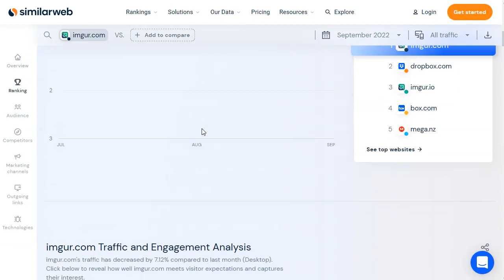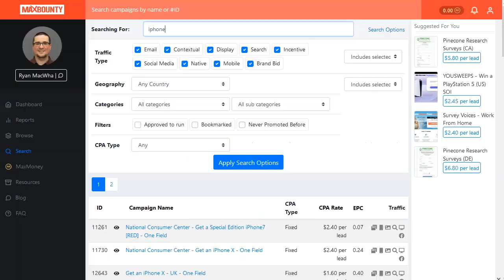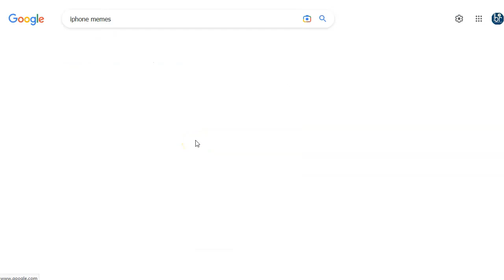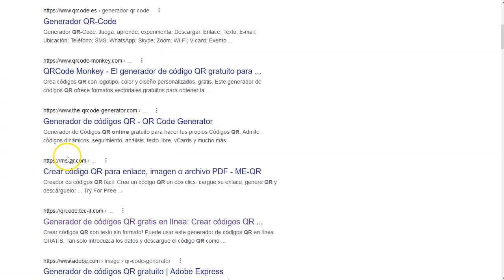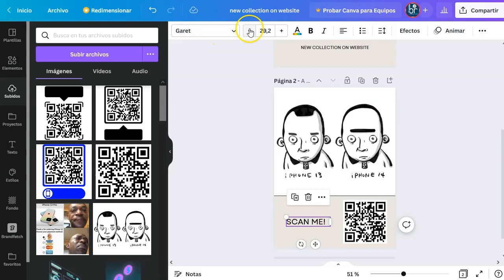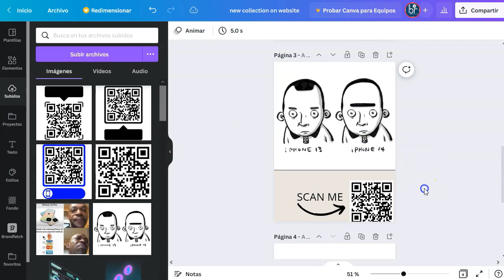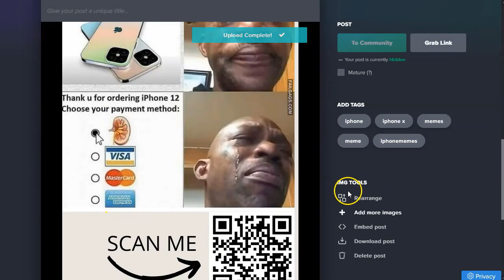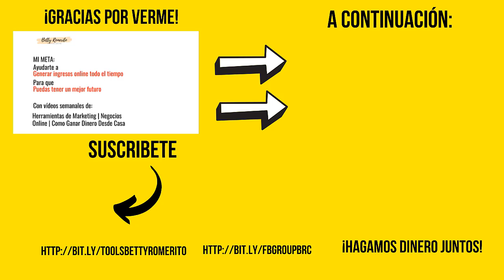50 diarios con imágenes [¡y diversión! 😄]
¡Hey marketers!

Este es un super poderoso video con una estrategia que está funcionando bastante bien.
Además es muy divertida porque vamos a buscar imágenes que nos hagan reír.
Te daré además, un pequeño truco para poner enlaces en sitios donde no nos dejan poner enlaces ;), súper bueno.
Mira el video un par de veces y ponlo en marcha.

¡VAMO$!

Saludos
Betty Romerito

★★⚠️IMPORTANTE ⚠️★★